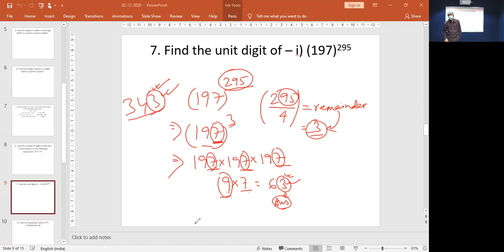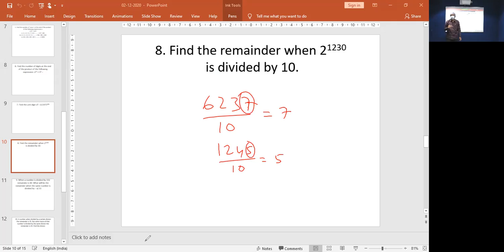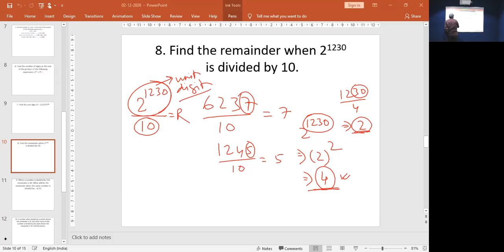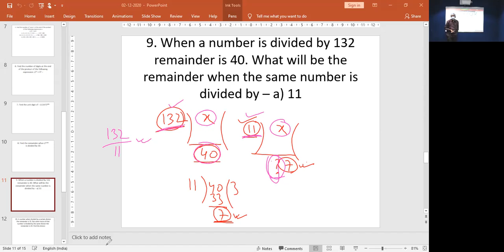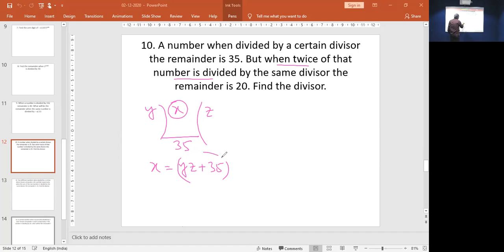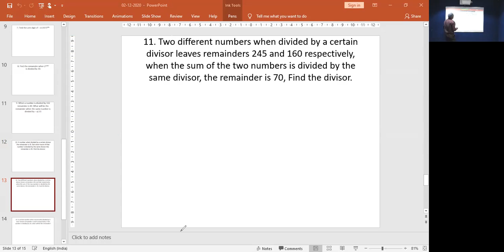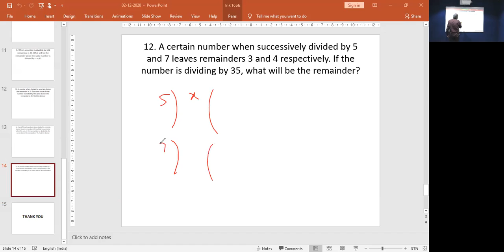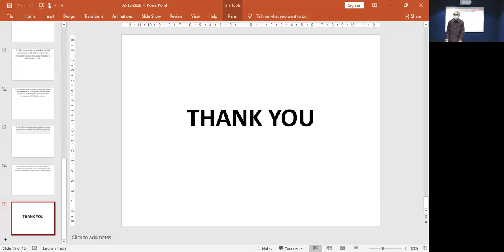Mathematics : Number System - Part 2 (Module 3)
Faculty : Tanmoy Chanda
Subject : Mathematics
Topic : Number System - Part 2
Date : 02nd December, 2020